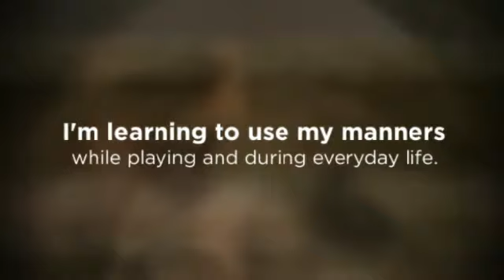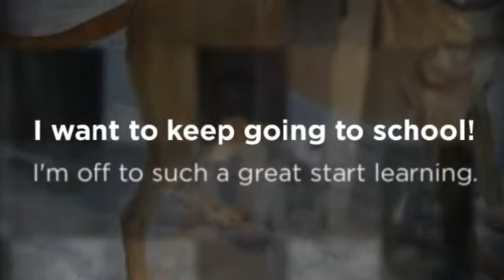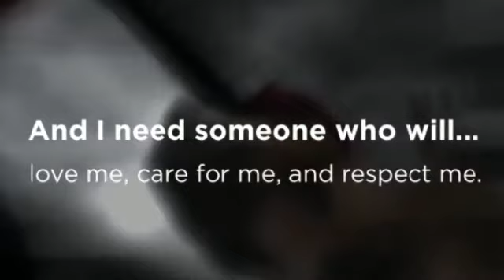PHENOMENAL DOG "BOUNDER" - WAITING FOR HIS FOREVER HOME!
Please share this great video of Bounder.  He has been with us for quite awhile waiting for his forever home.  He loves to play in the play yard especially with balls, is energetic, affectionate, smart and wants to learn.  Did great in obedience training and you can see in the video just how good he is with our trainer.  If you are an active family and want a truly wonderful dog. Would prefer someone with a backyard, so he could get lots of playtime.